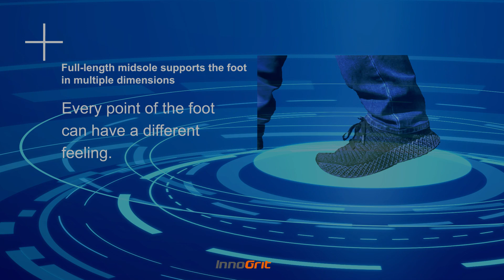TPU 3D-printed "Decompression Shoes"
Now, a new fashion trend is leading the way: the innovative design of TPU 3D-printed "Decompression Shoes".